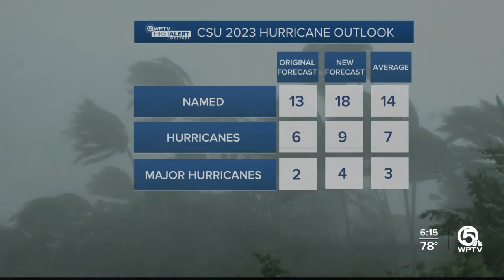'Above-average' hurricane season now expected, Colorado State University forecasters say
Meteorologists at Colorado State University announced Thursday they are now calling for a more active hurricane season than was predicted earlier this year.